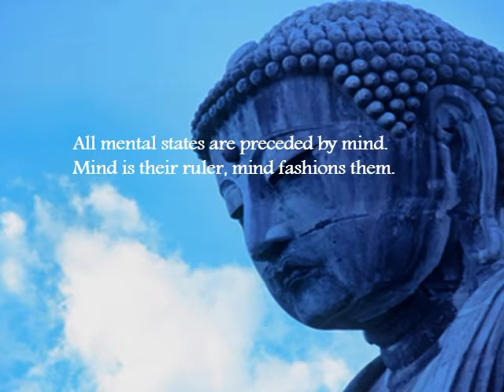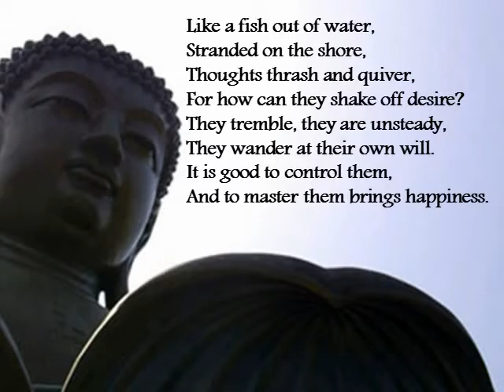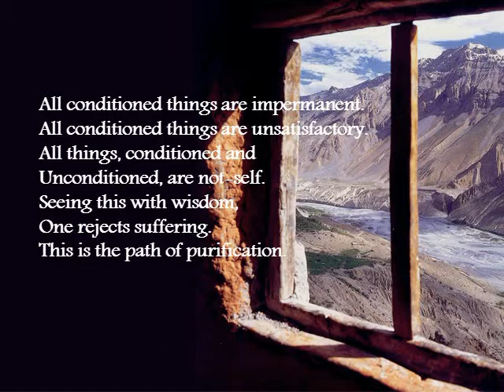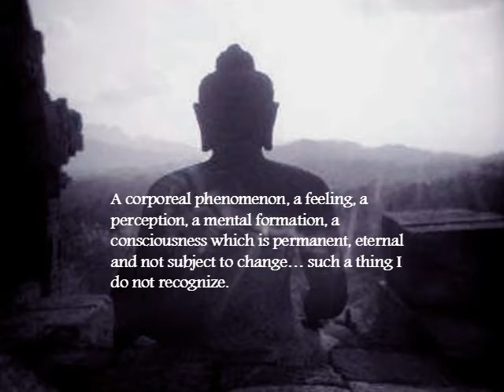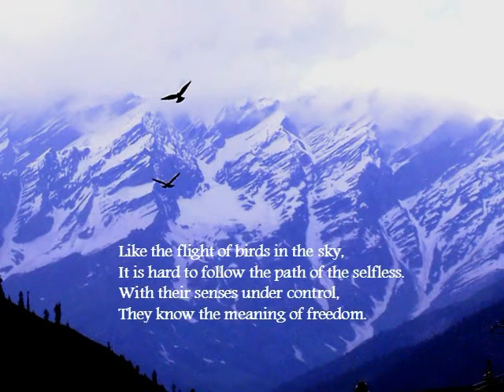Words of the Buddha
Quotes of the Buddha visualized by J. St.Clair